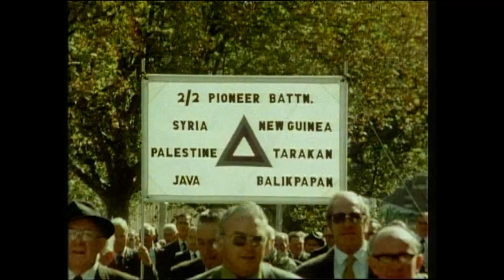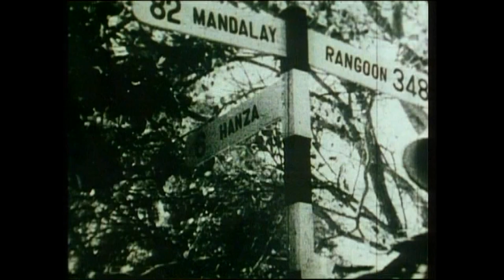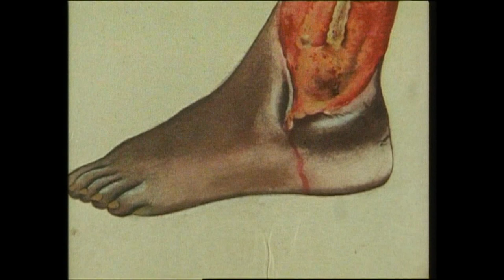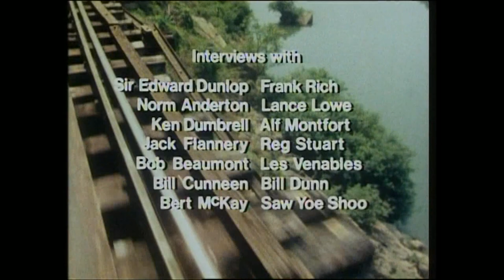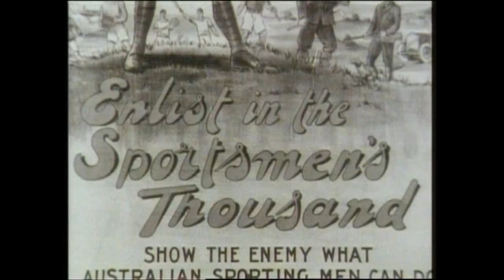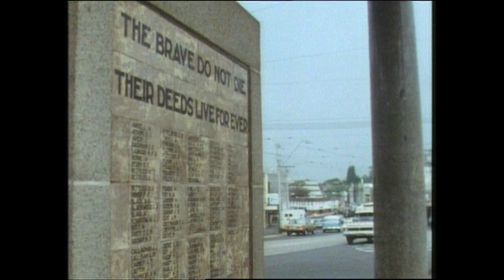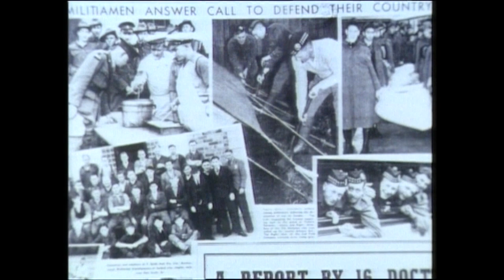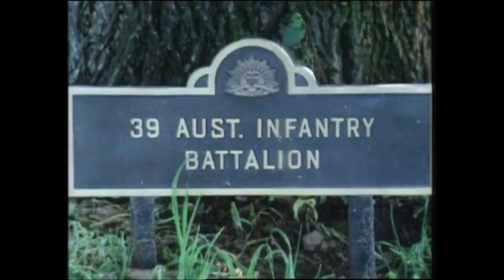Death Railway Shrine | Full Movie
The Burma Railway, also known as the Death Railway, the Siam–Burma Railway, the Thai–Burma Railway and similar names, is a 415 km (258 mi) railway between Ban Pong, Thailand and Thanbyuzayat, Burma, built by prisoners of war of the Japanese from 1940–1944 to supply troops and weapons in the Burma campaign of World War II. This railway completed the rail link between Bangkok, Thailand and Rangoon, Burma.

The Thai portion of the railway continues to exist, with three trains crossing the original bridge twice daily bound from Bangkok to the current terminus at Nam Tok. Most of the Burmese portion of the railroad (the spur from the Thai border that connects to the Burma main line to Moulmein) fell into disrepair decades ago and has not seen service since.

Between 180,000 and 250,000 civilian laborers and over 60,000 Allied prisoners of war were subjected to forced labour during its construction. During the railway's construction, around 90,000 Southeast Asian civilian forced laborers died, along with more than 12,000 Allied prisoners.

Licensed through the Alba Media Group